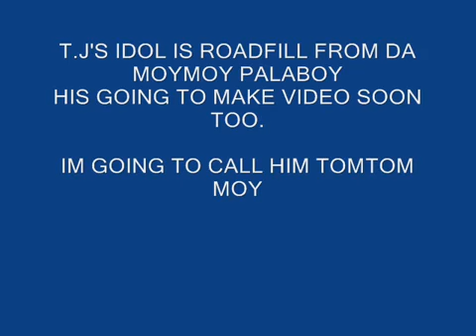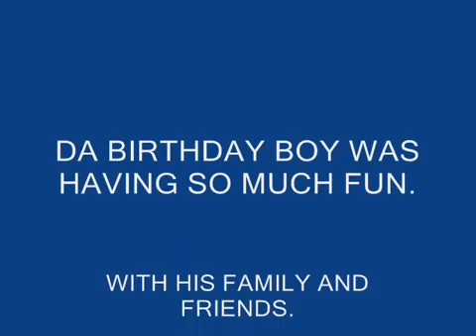TJ'S 9th B DAY MOY MOY PALABOY "ROCK"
T.J WAS HAVE A VERY TIME ON HIS B-DAY HE WANTS TO HAVE A VIDEO LIKE MOY MOY PALABOY.
HIS IDOL IS ROADFILL. HE LIKE TO COPY HIM WE WANT HIS VIDEO ALL THE TIME.
GOOD TIME YAHH YAHHA GOOD TIME.